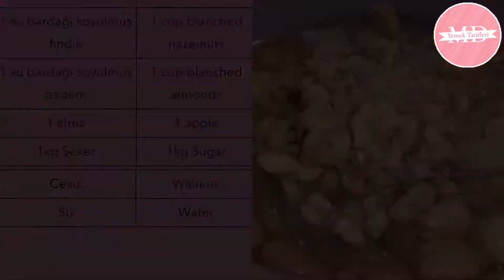En güzel Aşure Çorbası! Nefis Yemek Tarifleri Aşure Çorbası! 12 Malzemeli! Wheat Soup Recipe Sweet!